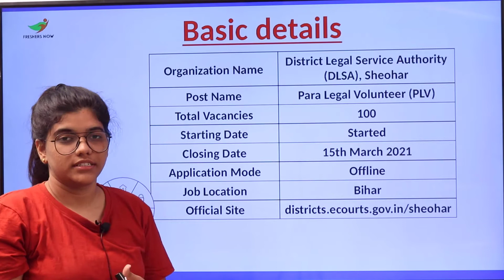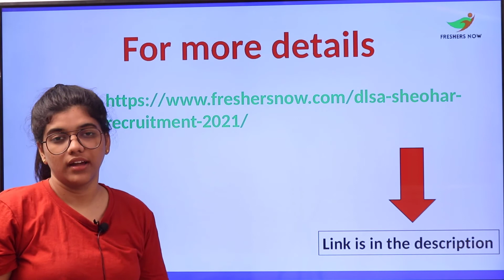DLSA Sheohar Recruitment 2021| Notification For 100 Vacancies | Latest Govt Jobs